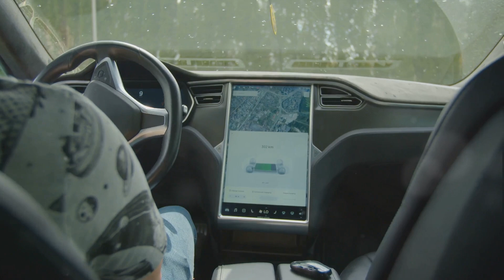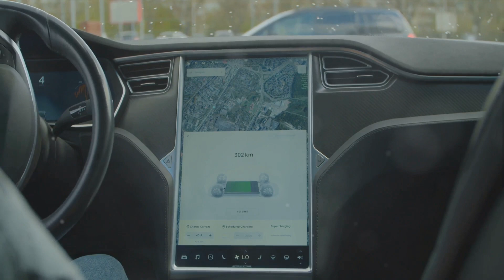Autonomous Revolution ( Driverless cars): Top Brands and Countries Embracing Self-Driving Cars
In this exciting video, join us as we dive deep into the fascinating world of autonomous cars! 🚗💨

Discover the cutting-edge technology that is revolutionizing the way we travel, as we showcase the top brands and countries at the forefront of this incredible innovation. 🌍🔝

From Tesla to Waymo, BMW to Audi, we'll explore the leading brands that are pushing the boundaries of self-driving vehicles. Learn about their state-of-the-art features, impressive capabilities, and the advancements they're making towards a fully autonomous future. 🚀

But it's not just the brands making waves – we'll also take a closer look at the countries and cities that are embracing autonomous cars with open arms. Find out which nations are leading the charge in effectively implementing self-driving technology on their roads and the impact it's having on their transportation systems. 🌐✨

Whether you're a car enthusiast, a tech junkie, or simply curious about the future of transportation, this video is a must-watch. Join us as we embark on an exhilarating journey into the world of autonomous cars. 🌟📣
See Less

OUTLINE:
00:00:00

00:02:07
Self-Driving Car Manufacturers

00:04:08
Where are Self-Driving Cars Operational?

00:06:11